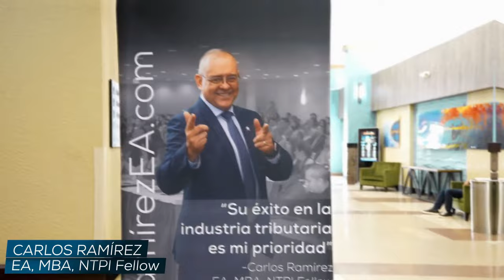AUDITORÍAS CON EL IRS: Preparándose para una auditoría. Ep. 1006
🤩🔎¡Hoy inauguramos una serie de videos que abordarán los posibles escenarios en los que el IRS podría llevar a cabo una auditoría después de haber presentado tu declaración de impuestos! 🎉

En este video, conocerás a detalle el proceso mediante el cual el IRS verifica la precisión de cálculos y errores, asegurándose de que no se hayan omitido ingresos en tu declaración de impuestos. 🧐 Posteriormente, el IRS comparará tu declaración con los formularios W-2 y el Formulario 1099.

👇 ¡Síguenos para conocer más sobre la industria tibutaria!

📞𝐂𝐨𝐦𝐮𝐧𝐢́𝐜𝐚𝐭𝐞 con nosotros al: (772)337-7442

📞𝐂𝐨𝐦𝐮𝐧𝐢́𝐜𝐚𝐭𝐞 con nosotros al: (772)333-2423
🤓Visita mi página web de 𝐜𝐮𝐫𝐬𝐨𝐬 𝐲 𝐞𝐝𝐮𝐜𝐚𝐜𝐢𝐨́𝐧 𝐜𝐨𝐧𝐭𝐢𝐧𝐮𝐚 y aprende más